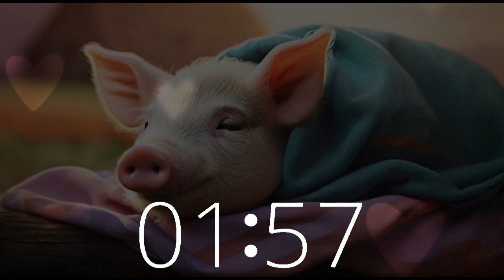8 Minute Relaxation Oasis | Dreamy Pig in a Blanket | Relax, Refresh, Focus, Rejuvenate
Dive into a blissful 8-minute escape with Techtonic Grooves' tranquil melodies. Envision a serene California farm, where a content pig lounges in its comfy blanket, embracing the essence of relaxation. Let these soothing tunes wash over you, transporting you to a state of calm and tranquility. Perfect for quick breaks, meditation, or simply unwinding after a long day.